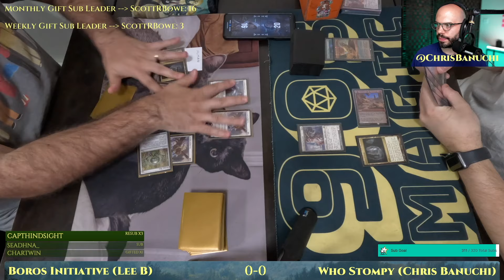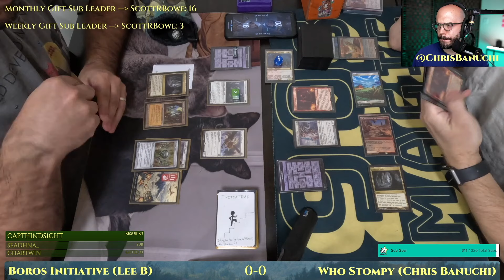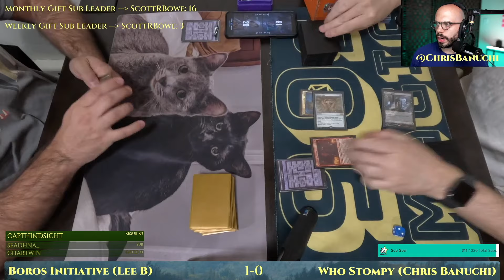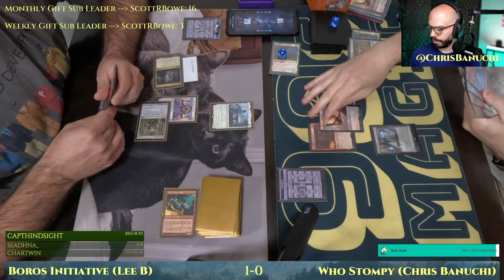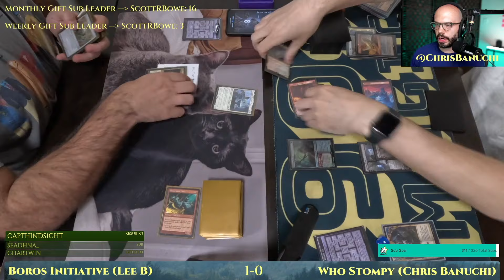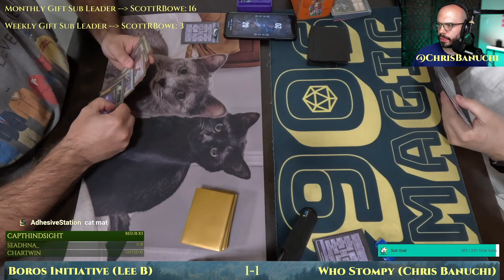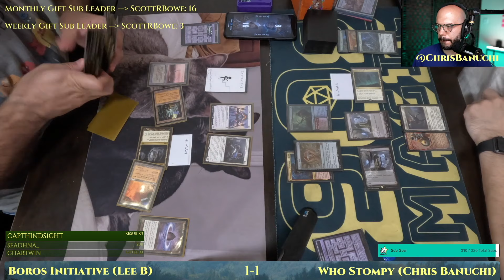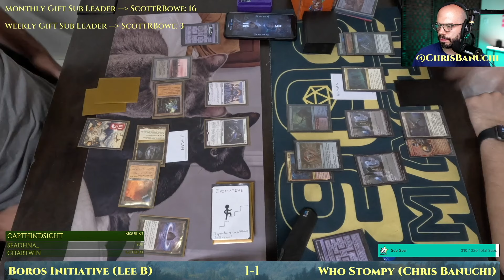Dinosaur Doctor Who Stompy vs Boros Initiative [MTG Legacy]